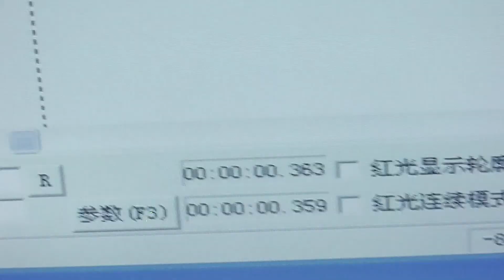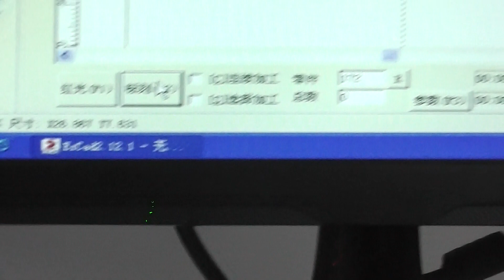Laser machine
Cissy Wang
Wechat:cissyingwang
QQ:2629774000